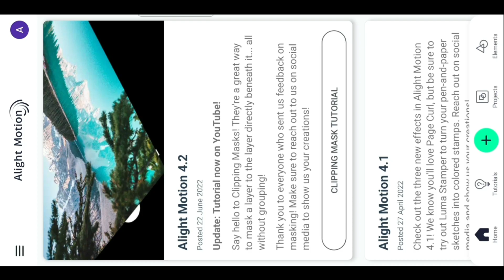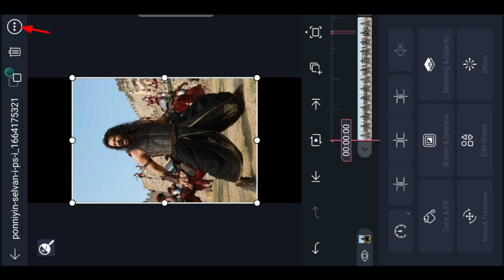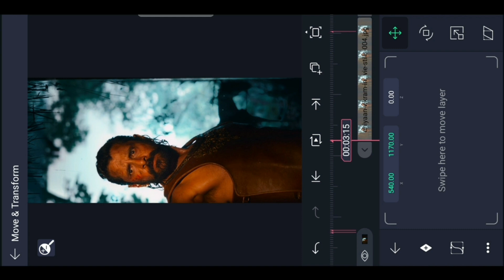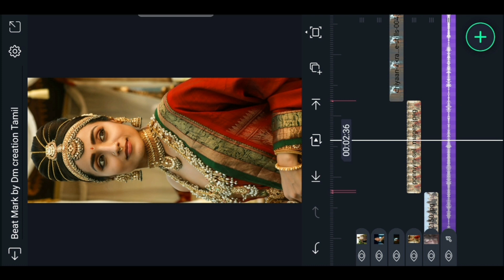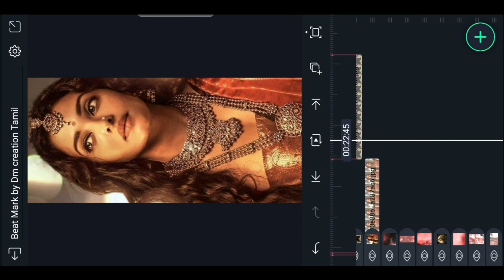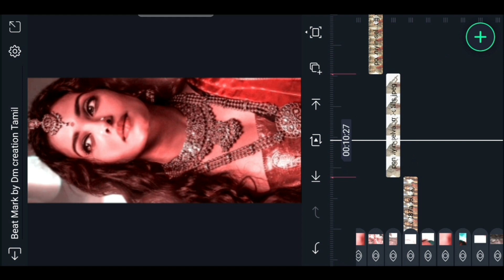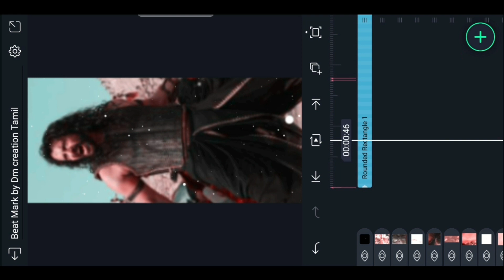Ponni Nadhi song Beat Shake Effect Video in Alight Motion |ponniyin selvan movei status video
Used Apps -

🎵music Credits